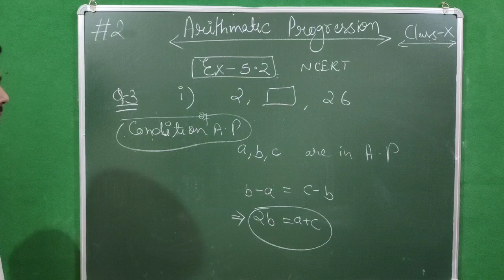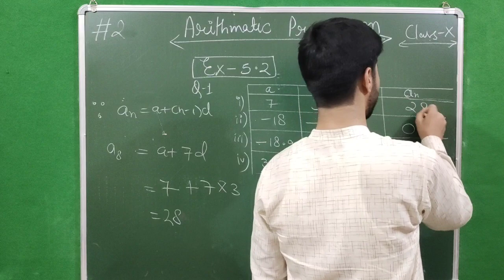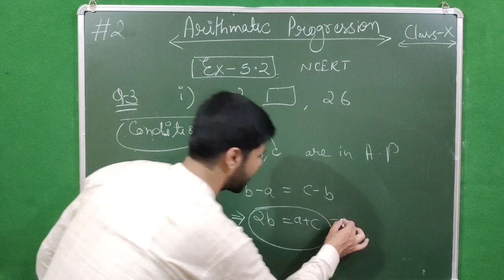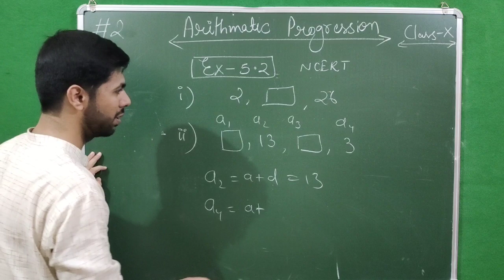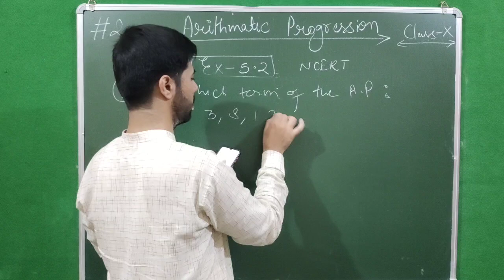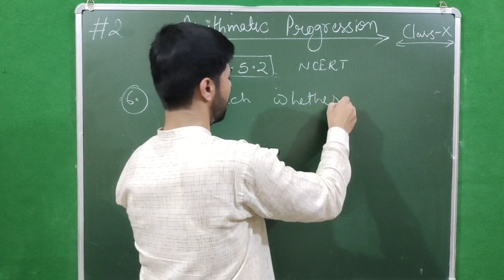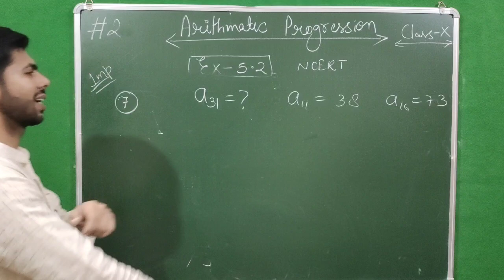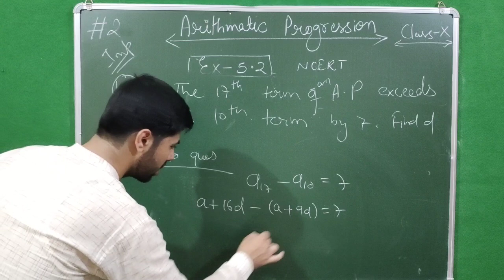AP Class 10 #2 | NCERT EX 5.2 | By FM Sir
Not just a NCERT solution - It is all conceptual understanding with short methods..